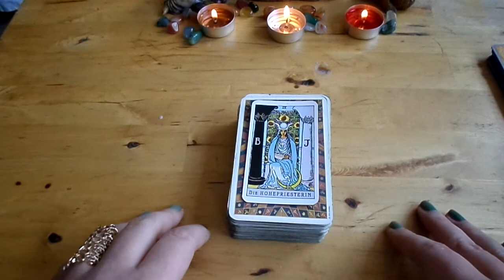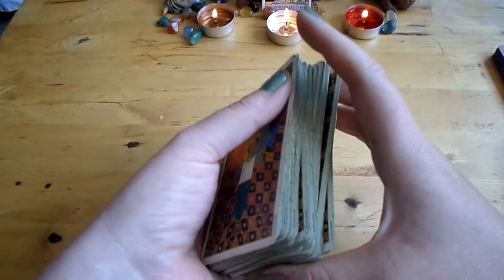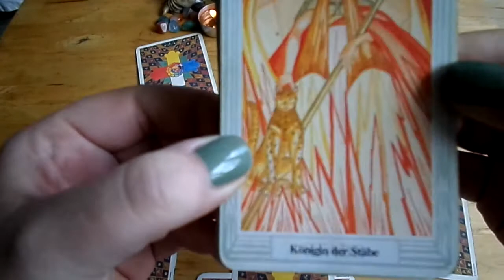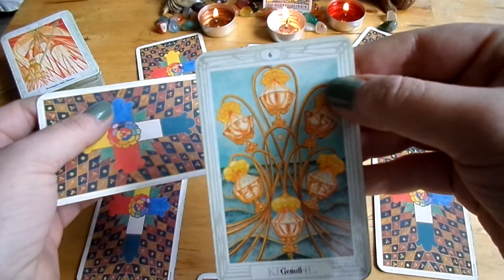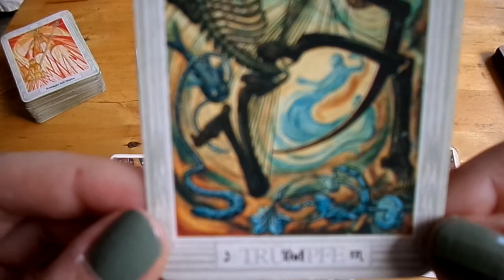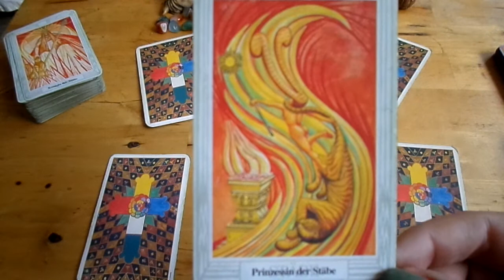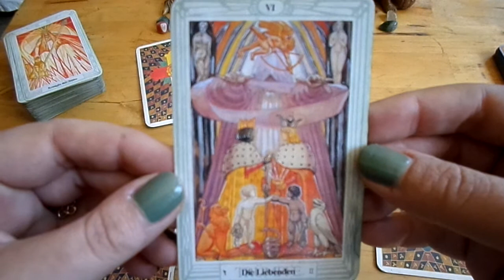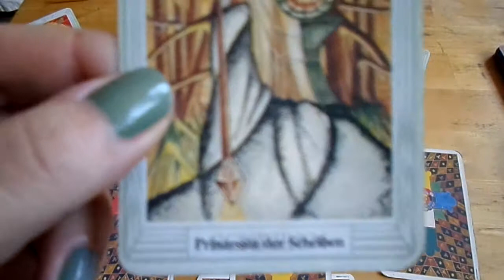Neumond Orakel 26 04 2017 Teil 1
Hallo ihr Lieben! Hier für euch ein spontanes Neumondorakel mit Tarotkarten, das Orakel startet ab 06:55. Bitte auch den zweiten Teil anschauen!

Verwendete Karten und wo ihr sie bekommt: